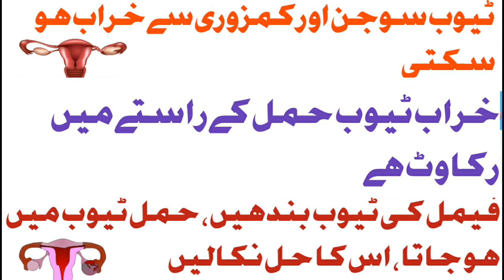Fallo pian tube Blockage Sysptoms cause and Diagnosis